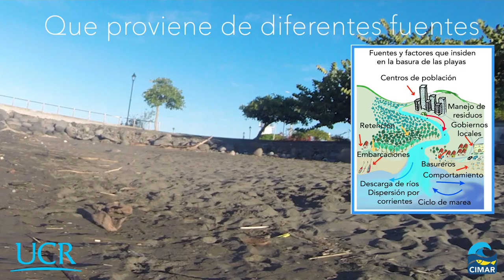Basura en las playas de Costa Rica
Hicimos un proyecto para cuantificar la basura en 14 playas del Golfo de Nicoya, Costa Rica en enero de 2021

Los datos y detalle de los hallazgos han sido publicados el 5 de febrero de 2022 en la revista Marine Pollution Bulletin

link para descarga gratuita antes del 27 de marzo de 2022